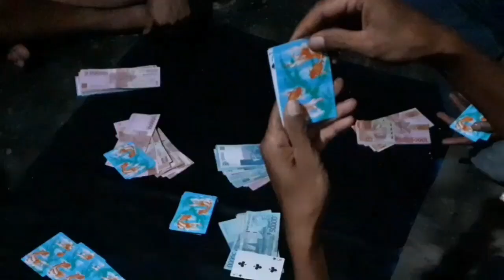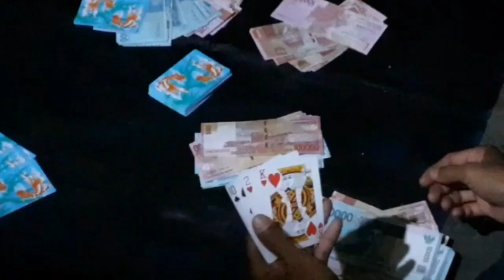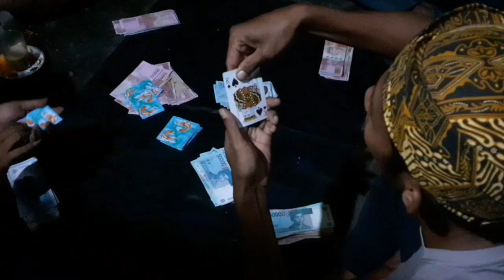Sanggong terpanas di indonesia